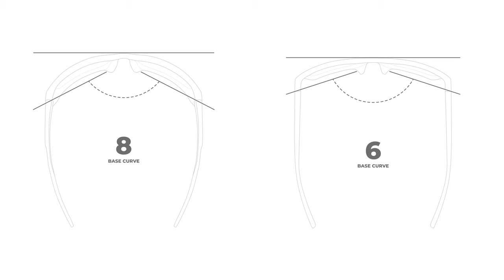Best Nike Sunglasses for Big Heads of 2022: Size Up! | SportRx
SportRx is serving big brain energy with our new lineup of the best Nike sunglasses for big heads. Join host Sunglass Rob to find the perfect large fit sunglasses here!

0:00 Video Start
0:17 Intro & Common Features
1:52 Nike Maverick Free
3:10 Nike Maverick RGE
4:43 Nike Premier
5:56 Nike Brazen Fury
7:37 Nike Valiant
9:03 Conclusion

Worried about shopping online? We got your back! You have 45 days to try on your eyewear and if you are not 100% satisfied with your order, we offer free returns and no restocking fees!

Don’t know your size? Measure with the SportRx SFW
Questions about your prescription?